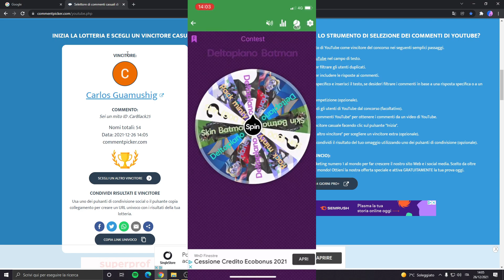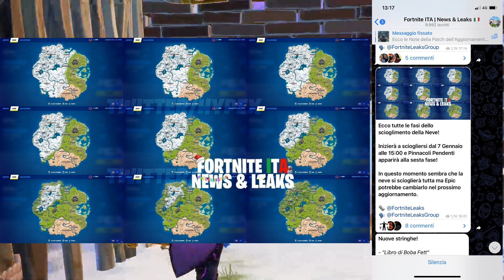PINNACOLI PENDENTI è TORNATA DATA UFFICIALE DI ARRIVO E PATCH 19.10 !! Fortnite ita